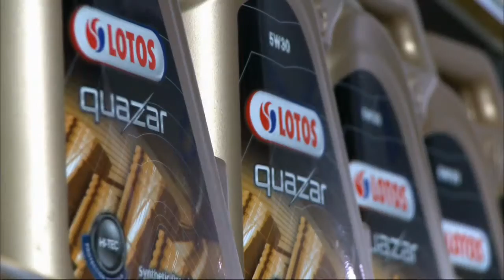Lotos partnerem none